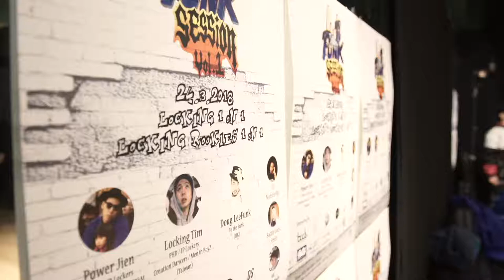Ray vs Billy | Best 16 | Locking Open Side | To the Funk Session Vol.1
Winner: Billy (MO)